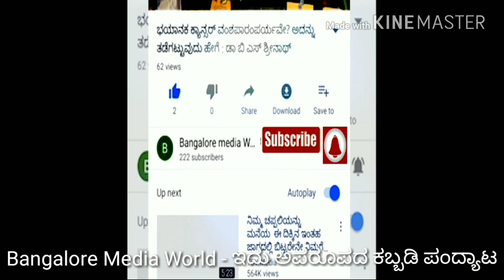ಇದು ಅಪರೂಪದ ಕಬ್ಬಡಿ ಪಂದ್ಯಾಟ ಮಿಸ್ ಮಾಡದೆ ನೋಡಿ # HANDICAPPED KABADDI# ಅಂಗವಿಕಲರ ಕಬ್ಬಡಿ.